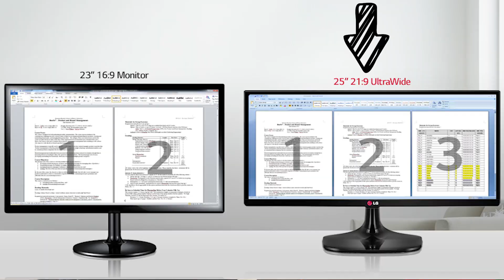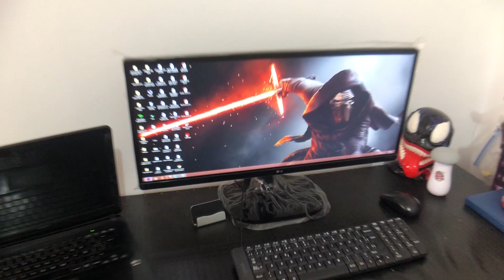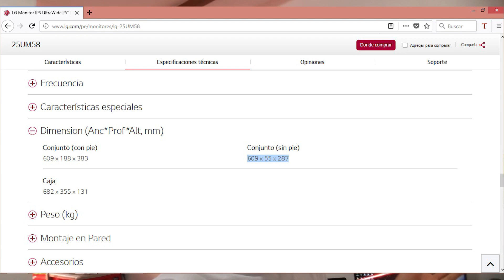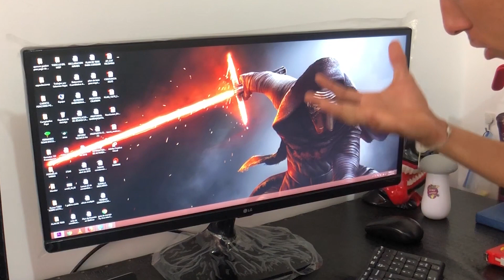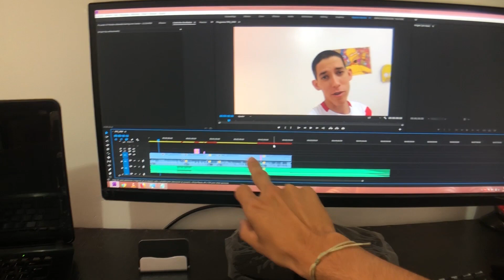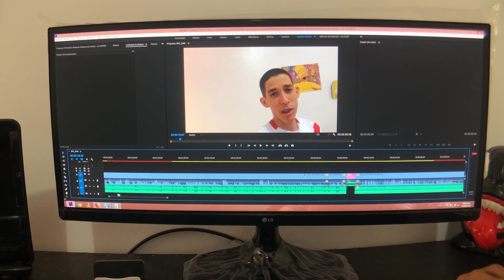El Monitor Ultrawide GAMING Mas Barato!!! LG 25UM58 UNBOXING I Damian Rojas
CUALQUIER DUDA, SUGERENCIA O COMENTARIO DEJAR EN LA CAJITA DE DESCRIPCION =)

- Hawkeye Firefly 8s
- Final Cut Pro X
- Joby Gorillapod

*Motion graphics made by*
- Alexander Chapaev

monitor ultrawide 34,
monitor ultrawide 29,
monitor ultrawide lg 29,
best cheap ultrawide monitor
monitor gaming,
monitor gaming barato,
monitor gaming samsung,
monitor gaming curvo,
monitor gaming economico,